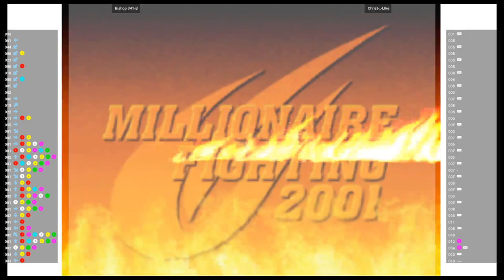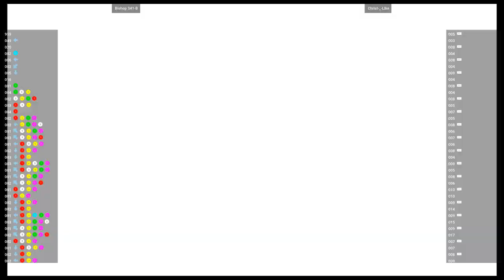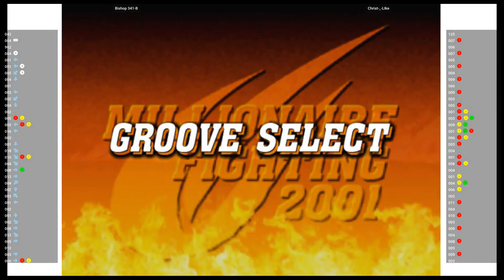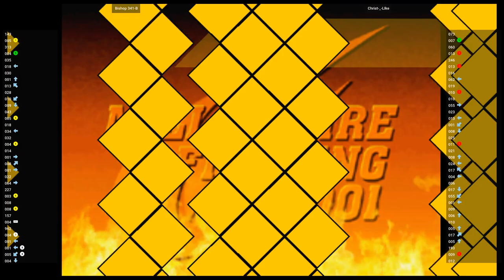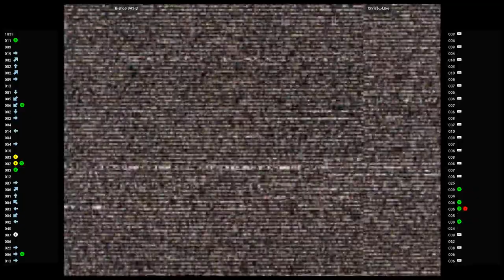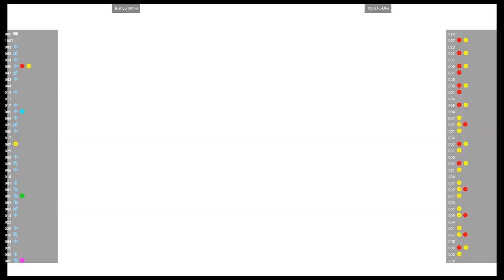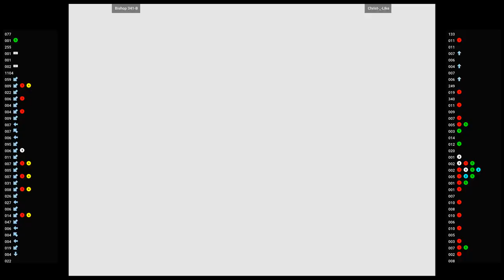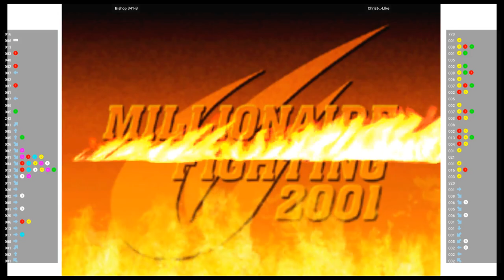CVS2 🕹 Bishop 341-B VS Christ-_-LIke | Fightcade